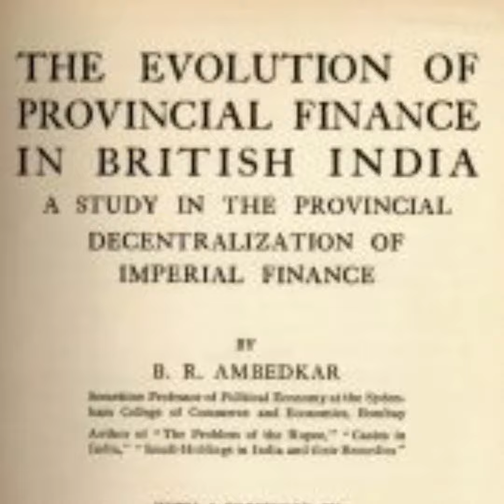बाबा साहेब के अद्भुत😱😱🥰🥰🤔 Karname#Nmo Buddhay#Jay Bhim#india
About Baba Sahab Dr Bhim Rao Ambedkar symbol of knowledge samvidhan nirmata#Mhatma Gautam Budh Manvar saheb Kanshiram # bulger#chandrasekhar aajad Bhagat singh baudh jay bhim jay
Baba saheb apne time ke sabse jyada padhe likhe the
Rajratn Ambedkar ne bataya 22 प्रतिज्ञा ka matlab26th January#republic day#
26th January#1950#
Lal qila#Rajpath#pared#
Pm-Modi#Bharat#
Egyptian president#Abdel fattah El-Sisi#